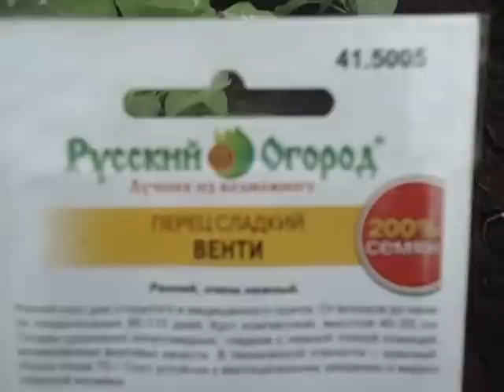Высаживаем сладкий перец в теплицу. Ольга Чернова.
Каждый год приходится высаживать сладкий перец в теплицу в разные сроки и в разном возрасте, иногда даже с цветами.